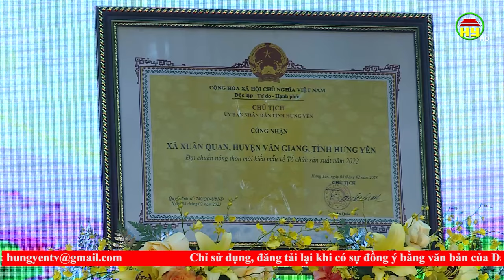Khai mạc Lễ hội hoa Xuân Quan, huyện Văn Giang